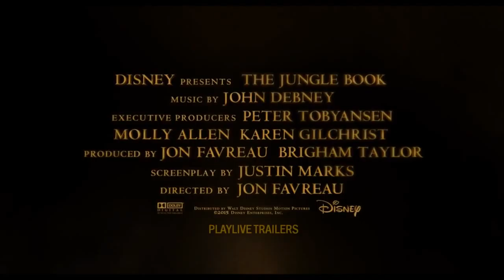El libro de la selva Trailer Subtitulado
'The Jungle Book' es una nueva epopeya de acción real sobre Mowgli (Neel Sethi), un niño al que cría una manada de lobos. Pero Mowgli comprende que debe dejar la selva ya que el tigre Shere Khan (voz de Idris Elba), que lleva las cicatrices del Hombre, promete eliminar lo que considera una amenaza. Mowgli se ve obligado a abandonar el único hogar que ha conocido en toda su vida y se embarca en un fascinante viaje de autodescubrimiento. Sus guías son la pantera Bagheera convertida en su mentor (voz de Ben Kingsley), y el oso Baloo, un espíritu libre (voz de Bill Murray).
Por el camino, Mowgli se cruza con criaturas de la selva que no son muy de fiar que digamos. Entre ellas está Kaa (voz de Scarlett Johannsson), una serpiente pitón cuya voz y mirada seductoras hipnotizan a Mowgli, y el embaucador Rey Louie (voz de Christopher Walken), que coacciona al pequeño para que le enseñe el secreto de la mortal flor roja: el fuego. El reparto estelar incluye a Lupita Nyong'o que presta su voz a Rakshan, la superprotectora madre loba, y a Giancarlo Esposito, la voz de Aleka el macho alfa de la manada de lobos.